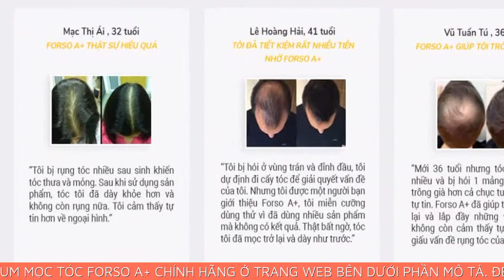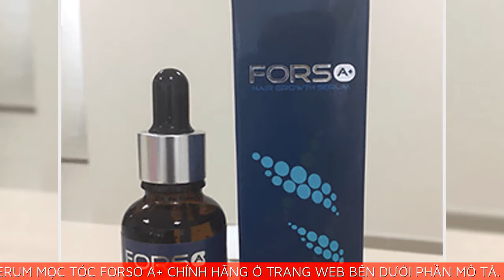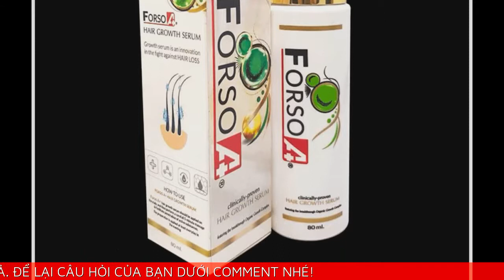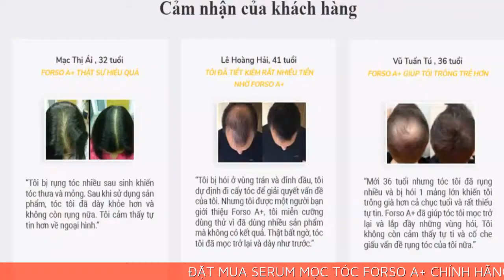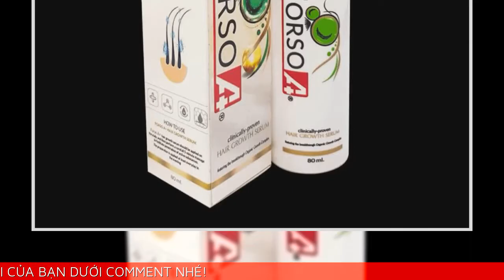Forso A+ sử dụng trong bao lâu thì có kết quả? Nơi bán Forso A+ chính hãng ?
➡️ Đặt mua Serum mọc tóc Forso A+ chính hãng với giá ưu đãi 50%
XEM THÊM :
➡ TÂM SỰ CỦA NGƯỜI CHỒNG CÓ VỢ BỊ TRẦM CẢM CHỈ VÌ RỤNG TÓC
Thí nghiệm đã cho thấy sau 1 tháng sử dụng, 97% cho thấy tóc của người sử dụng sẽ dày hơn và vẻ ngoài được cải thiện.

Đây là lý do vì sao Forso A+ nhanh chóng được sự công nhận từ các chủ thẩm mỹ viện và các bác sĩ da liễu tại Châu Âu và Mỹ. Họ đã xác nhận chỉ sau vài tháng điều trị tóc của bệnh nhân đã dày lên đến 67%.

Mạc Thị Ái xác nhận: gần đây Forso A+ cũng đã có mặt tại Việt Nam và đang dần trở nên phổ biến hơn. Điều này đã được chứng minh lâm sàng, Forso A+ phù hợp cho cả nam và nữ có tóc yếu, và cả những người bị hói.